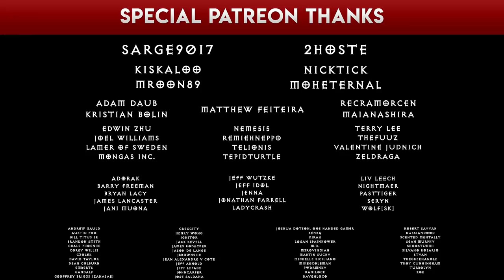New Diablo Overwatch skin for Blizzcon 2018; EA fights back on loot box laws; new EU internet laws..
Diablo 3 season 15 theme revealed; Book of Adria leak - 10 pages; Demon Hunter skin for Sombra in Overwatch for Blizzcon 2018 virtual ticket; Blizzcon 2018 goodie bag includes Diablo figurine - suggests Diablo 1 or Diablo 2 remaster? Diablo 3 for Nintendo Switch release date revealed; Diablo job postings update; Shadow of the Tomb Raider releases; The European Parliament has voted in favor of the Copyright Directive; EA does not remove loot boxes from its games, despite pressure from Belgian government.

Timestamps:
New European Copyright Law: 00:48
EA fighting back against loot box laws: 05:18
Diablo: 7:30

Executive producers: Kiskaloo, MohEternal, NickTick, 2hoste,  Sarge9017, Mroon89

Special thanks:  adam daub, MaiaNashira, Kristian Bolin, Matthew Feiteira, Recramorcen,  Edwin Zhu, Joel Williams, Lamer of Sweden, MONGAS INC., Neme5i5, Remiehneppo, Telionis, TepidTurtle, Terry Lee, TheFuuZ,  Valentine Judnich, Zeldraga